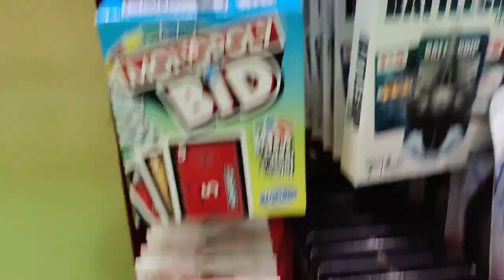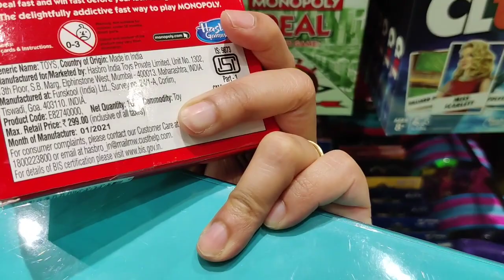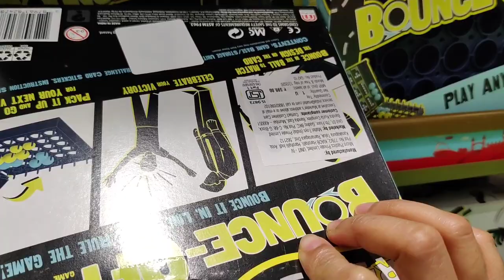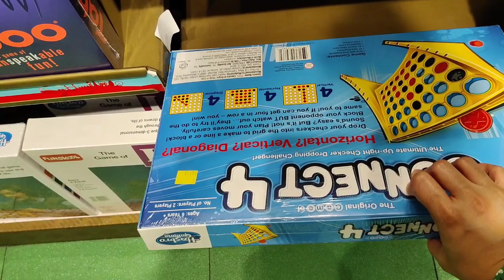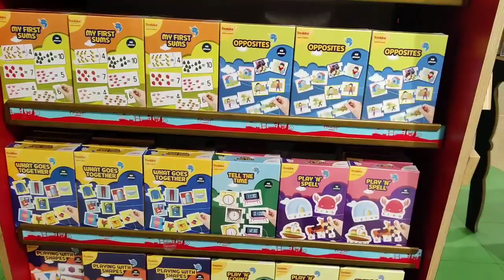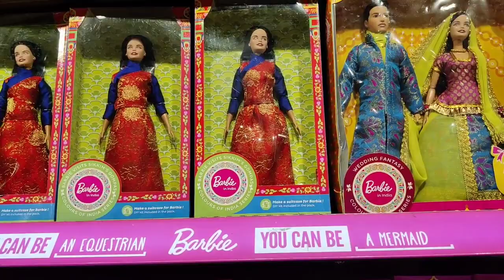Delhi DLF Mall of India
Visited DLF Mall in Noida to mainly eat at Big chill and to take the kids to Hamleys and shop at Anokhi. The food was yum! and the kids had a blast.